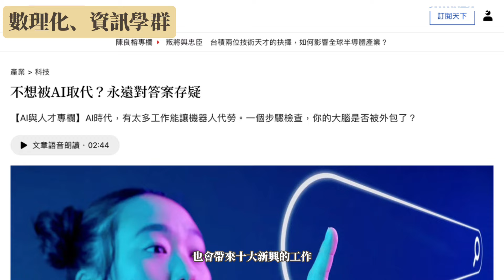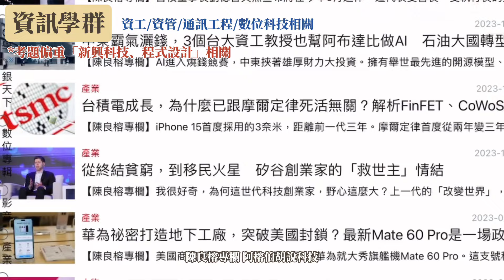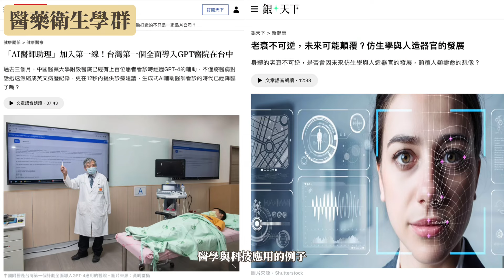高中生必看｜2024近五年大學面試真題分享（下集）—大眾傳播、數理化、資訊、醫藥衛生學群 ft. 天下雜誌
這次很榮幸收到天下雜誌的邀請與即將面試的同學們分享二階面試真題，
影片內容幾乎來自我過去7年的學生與教學經歷，我也在此感恩所有願意提供我寶貴資訊的學生們🥺💖
✨天下雜誌提供免費一個月全閱讀給所有需要的考生，期許大學面試順順利利！
／閱讀天下適用於：剛放榜即將準備大學面試的高三生、目前為高一高二的備考生以及所有有意願運用時事增加自己批判性思考能力者。相信當生活習慣涉略國內外最新時事，除了能拓展國際觀，也將會提升社會與個人在校園或職場之競爭力。

⭕️開通三步驟👌
1.點擊Amy 粉絲專屬連結： （名額僅100位）
2. 登入/註冊帳號：可以使用Line/ Apple/ Facebook 註冊會員，若已有會員請直接填寫Email 即可兌換
3. 恭喜開通成功～😍 馬上到天下雜誌官網、天下雜誌App全站文章，免費一個月無牆看到飽！
章節：
00:00 謝謝大家回來看下集！
00:46 面試真題分享：大眾傳播學群
02:32 面試真題分享：數理化學群
04:06 面試真題分享：資訊學群
05:25  面試真題分享：醫藥衛生學群
08:08 希望大家金榜題名，考上自己喜歡的校系